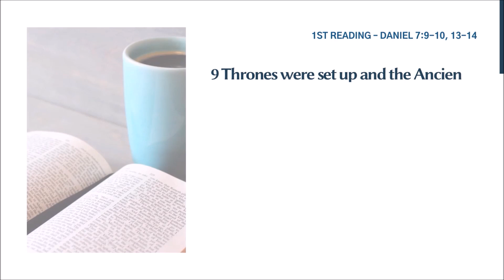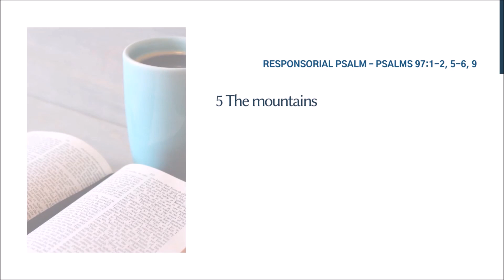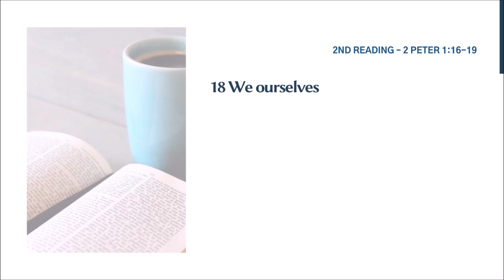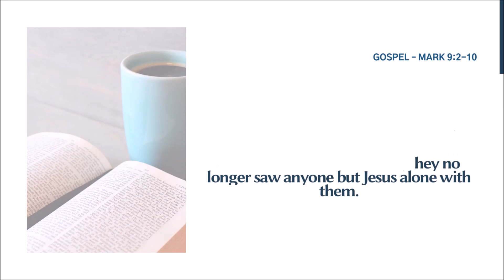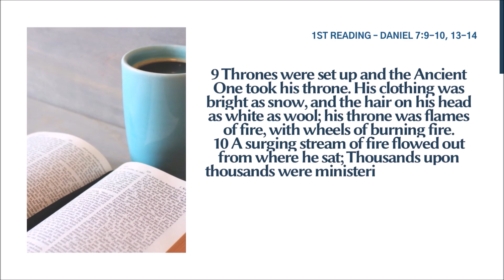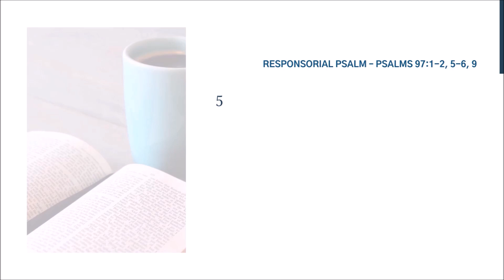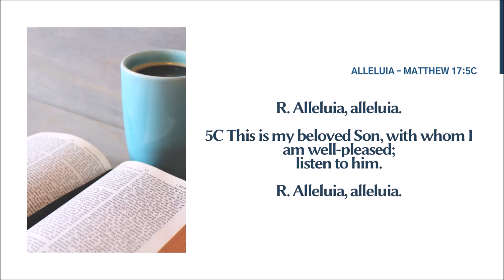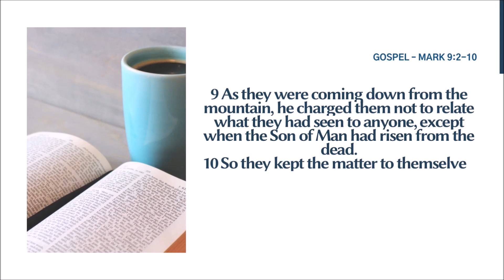Catholic Daily Mass Readings for August 6, 2021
1st Reading Daniel 7:9-10, 13-14
Responsorial Psalm Psalms 97:1-2, 5-6, 9
2nd Reading 2 Peter 1:16-19
Alleluia Matthew 17:5C